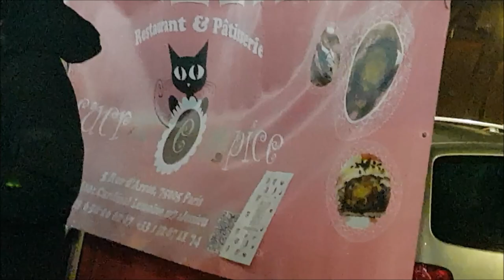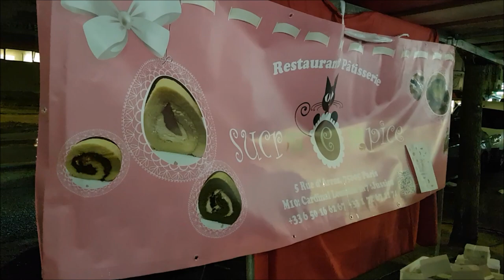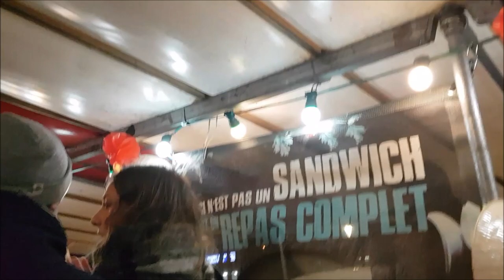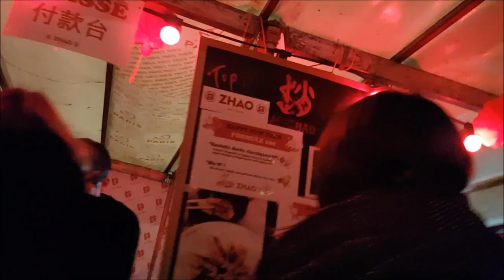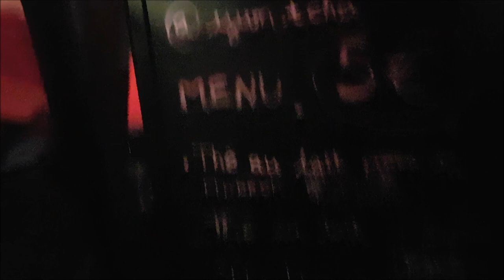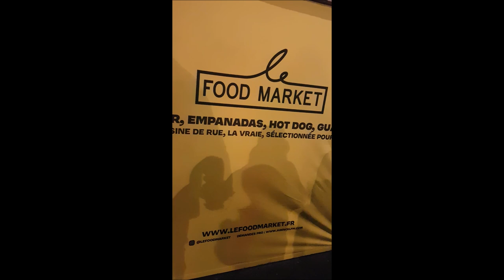2023 mariepanic Food Market Belleville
+ Le Food Market à Paris Belleville filmé par Anne Hoa jeudi le 26 janvier 2023
+ Le Food Market la cuisine de rue sur le Boulevard de Belleville entre Métro Couronnes et Ménilmontant
+ lefoodmarket lefoodmarket.fr instagram @lefoodmarket
+ dansedulion La danse du lion 26 janvier 2023 Paris Belleville dansedulion.net
+ nac2023 Nouvel An Chinois 2023 L'année du lapin
+ cny2023 Chinese New Year 2023 The year of the rabbit
+ dansedulion La danse du lion 22 janvier 2023 Paris Place de la République dansedulion.net
+ Année du Lapin lapin Year of Rabbit rabbit nouvelanchinois Paris 22janvier 2023 mariepanic défilé Place de la République LionDance LDFA Lion Dance Franco Asiatique + Album Photos + video youtube + video fb